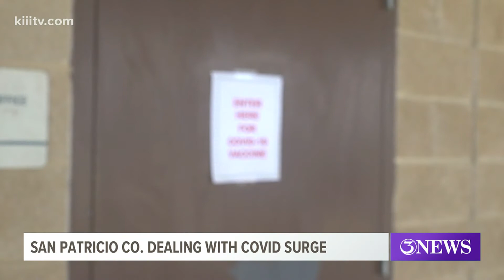'We are exploding with COVID at this time': Health officials in San Patricio County push for vaccina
San Patricio County is currently 57% vaccinated.